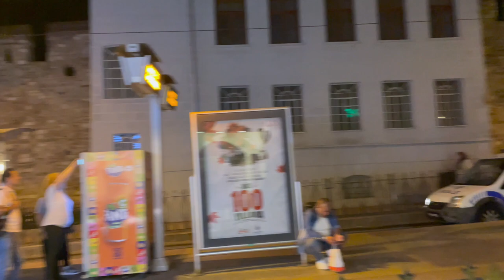saudiarabia to turkey travel vlog.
Turkey, officially the Republic of Türkiye, is a country located mainly on the Anatolian Peninsula in West Asia, with a smaller portion called East Thrace on the Balkan Peninsula in Southeast Europe.
1. Turkey.
2. Istanbul.
3. DW Vlogs.

●▬▬▬▬▬▬ஜ۩۞۩ஜ▬▬▬▬▬▬●

●▬▬▬▬▬▬ஜ۩۞۩ஜ▬▬▬▬▬▬●

About DW Vlogs Official:
DW Vlogs Official is a partner verified YouTube channel. I make videos about my traveling, Cultural and personal life experiences in Urdu, Hindi and English.

●▬▬▬▬▬▬ஜ۩۞۩ஜ▬▬▬▬▬▬●